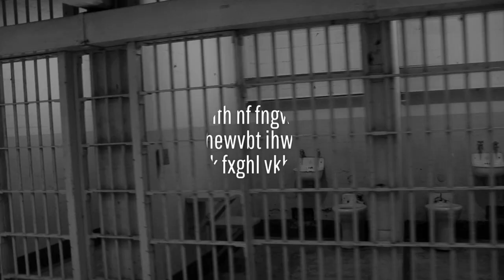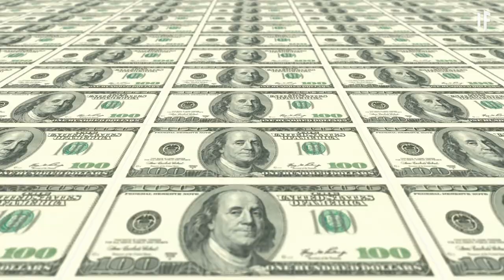E se não houvesse polícia?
Diga oi para o futuro da segurança doméstica: a casa com autoproteção!

Sei que você provavelmente está pensando, "por que eu precisaria de tanta proteção? Se eu estiver em perigo, posso chamar a polícia."

Mas e se não houvesse polícia?

A população se uniria para proteger suas comunidades?

Ou iríamos viver no caos?

E como um mundo sem polícia poderia ter menos crimes?